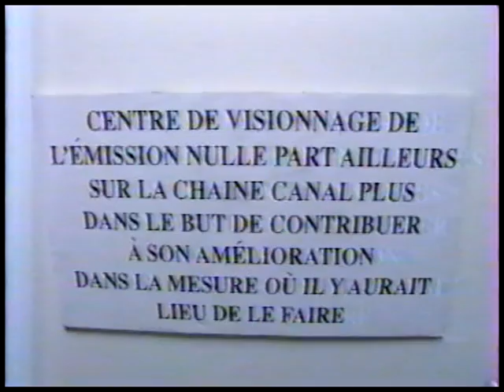S1-33- La cour des grands